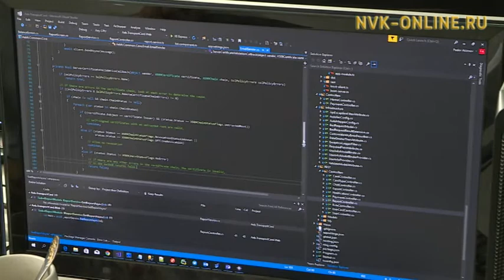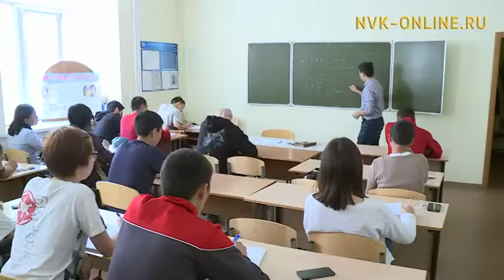Жители республики о Послании Егора Борисова